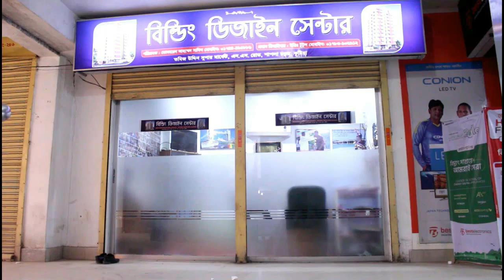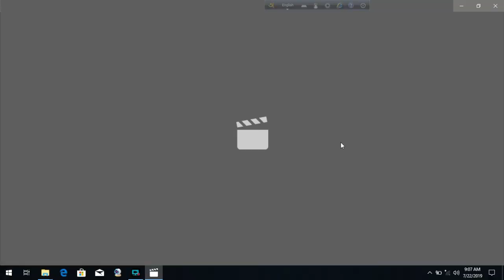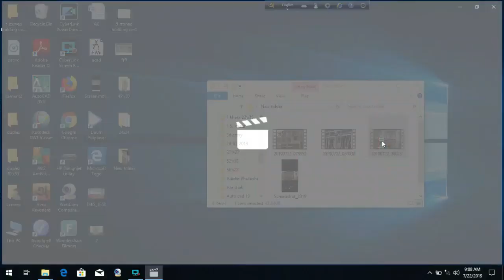বাড়ির র্নিমান কাজ Building Plan and Construction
Engr totul
Best Floor Plan
বাড়ির র্নিমান কাজ
বাড়ির প্লান
বাড়ির ডিজাইন
Building design